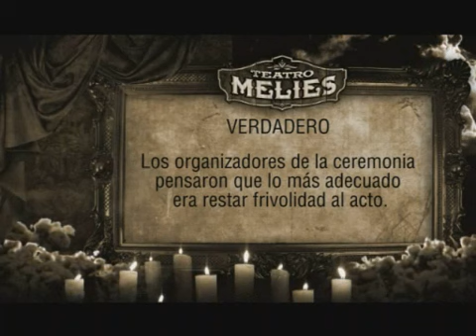TEATRO MELIES # 6 (parte 3 -3)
Capítulo # 6: "Cartas y corazones"